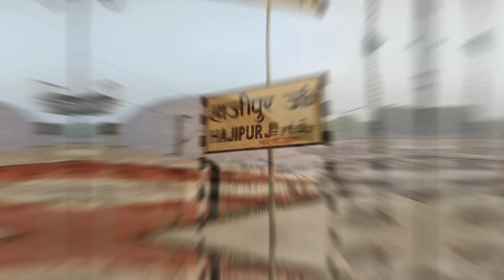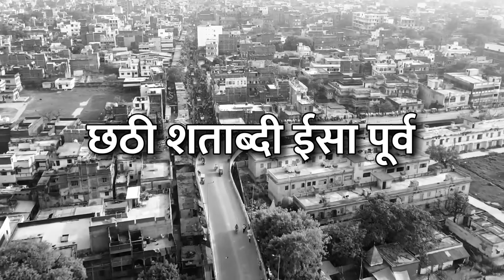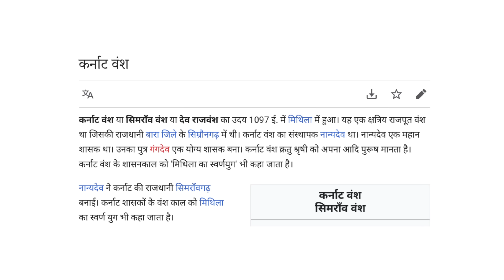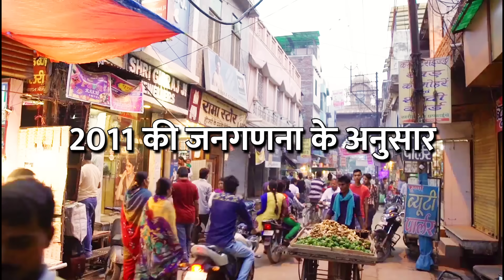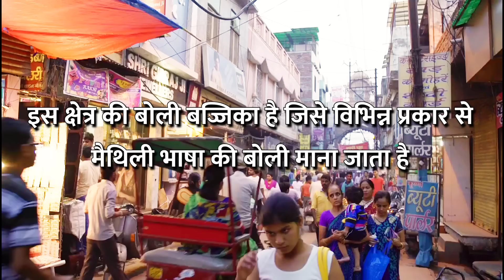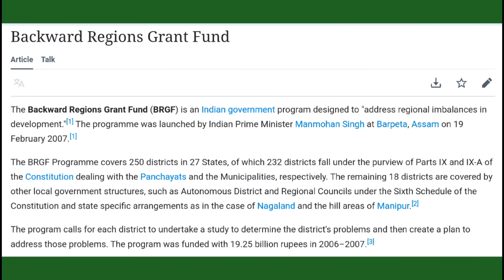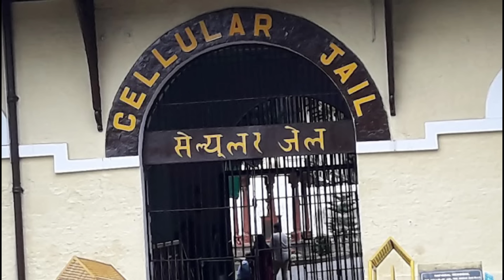VAISHALI [HAJIPUR] CITY AMAZING FACTS - VAISHALI TOURIST PLACES - HISTORY OF VAISHALI DISTRICT BIHAR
VAISHALI [HAJIPUR] CITY AMAZING FACTS - VAISHALI TOURIST PLACES - HISTORY OF VAISHALI - VAISHALI DISTRICT BIHAR

00:00 INTRODUCTION OF VAISHALI [HAJIPUR]
00:17 FACTS ABOUT VAISHALI [HAJIPUR]
00:23 VAISHALI BR31
00:31 HAJIPUR KA KELA
00:40 GAUTAM BUDDHA
01:06 HAJIPUR
01:19 MAHATMA GANDHI SETU
01:33 VAISHALI TOURIST PLACES
01:42 ASHOKA STAMBH
02:04 VISHWA SHANTI STUPA
02:13 ABHISHEK PUSHKARNI
02:28 RAJA VISHAL KA GARH
02:52 BUDDHA STUPA
03:14 KUNDGRAM [BASUKUND]
03:20 BHAGWAN MAHAVIR
03:24 BHAGWAN MAHAVIR JAYANTI
03:37 VAISHALI MAHOTSAV
03:59 VAISHALI MUSEUM [VAISHALI SANGRAHALAY]
04:32 CHECHAR [SWETPUR]
04:46 BABA BASAWAN BHUIYAN STHAN MANDIR
05:13 CHAUMUKHI MAHADEV MANDIR
05:15 BAWAN POKHAR MANDIR
05:17 HASANPUR KALI MANDIR
05:19 BABA GANINATH DHARM STHALI PALWAIYA DHAM
05:21 KAUNHARA GHAT
05:23 NEPALI CHHAWANI MANDIR
05:25 RAMCHAURA MANDIR
05:26 BUDHI MAI KA MANDIR
05:28 PATALESHWAR MANDIR HAJIPUR
05:30 JAMI MASJID HAJIPUR
05:35 HOW TO REACH VAISHALI [HAJIPUR]
06:00 HAJIPUR JUNCTION RAILWAY STATION
06:44 HISTORY, GEOGRAPHY, DEMOGRAPHY AND ECONOMY OF VAISHALI [HAJIPUR]
06:58 HISTORY OF VAISHALI [HAJIPUR]
07:17 WORLD'S FIRST REPUBLIC
07:45 BHAGWAN GAUTAM BUDDHA KA ANTIM UPDESH
08:51 GEOGRAPHY OF VAISHALI [HAJIPUR]
09:25 DEMOGRAPHY OF VAISHALI [HAJIPUR]
10:47 ECONOMY OF VAISHALI [HAJIPUR]
12:08 FAMOUS PEOPLE OF VAISHALI [HAJIPUR]
12:16 YOGENDRA SHUKLA
12:35 BASAWAN SINGH
12:49 AKSHAYWAT RAI
13:01 AKSHAYWAT RAI MAHAVIDYALAYA MAHUA
13:04 AKSHAYWAT RAI STADIUM HAJIPUR
13:07 AKSHAYWAT RAI RAILWAY STATION BIDUPUR
13:12 KAVITA ROY
13:24 PRAMOD BHAGAT
13:45 NEELAKSHI SINGH
14:01 DEEP NARAYAN SINGH (Former Chief Minister of Bihar)
14:13 NIKHIL KUMAR

I Am Not Owner Of Some Content Which I Used In My Video. All Resource Like Picture Or Video From Google Or Any Other Helpful Site Which Help Us To Explain Our Video Nicely Or Deeply. So I Credit To My All Work To Google Or Any Other Helpful Site. Thanks

All The Information Given In This Video Is Taken From Internet, Google And Youtube. This Video Is Only For Educational & Entertainment Purpose. Some Of The Pictures & Videos In This Video Are For Examples Only.

YOUR QUARRY